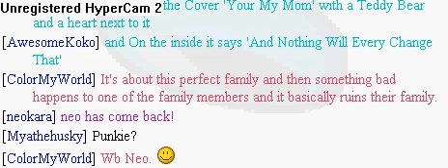Gulp! Me singing this is me.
Shut your face Authy! :D jk